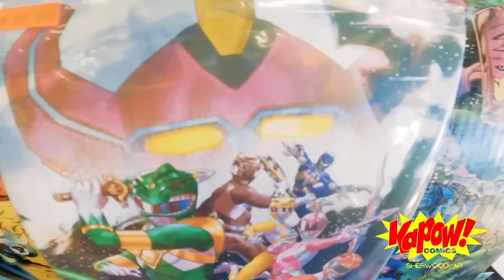Memphis Wrestling #160 SUPERBOUT III 3 of 3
MARCH 16, 2024  |  It's the final week of our blockbuster anniversary spectacular - SUPERBOUT III!  Will The GunShow be able to recapture his Memphis Heritage Championship from the monster Krule?

It's the fastest hour in pro wrestling - We are Memphis Wrestling!

(EXTENDED VERSION AVAILABLE TO MEMBERS ONLY, MEMPHIS WRESTLING PLUS and TRILLER TV by FITE TV)

JOIN US FOR LIVE MEMPHIS WRESTLING:

3.16.24  |  Wrestling Night at FedExForum - FREE matches at 4:30PM

3.24.24  |  Memphis Wrestling Spring Break presented by Hemp+Ville CBD featuring Hammerstone!

4.6 & 4.7  |  Free WrestleMania Watch Party at Dave & Buster's in Memphis

4.20.24  |  Wrestling Night at Arkansas Travelers Baseball - Little Rock, AR

4.21.24  |  Buff Daddy returns to Memphis Wrestling!

OFFICIAL LINE-UP

COBRA CUP FINALS  |  K-TOOMER vs MIKE ANTHONY
We open the show with one of the biggest matches on SUPERBOUT III - the King Cobra Cup is on the line, as 2 of the best in the league collide!

HANDICAP GRUDGE MATCH  |  COLTON & AUSTIN vs BIG SWOLE
Big Swole has a score to settle with Colton Cage and Austin Mulitalo.  And Big Swole thinks the best way to do that is 2 on 1, so there's no outside interference!

WOMEN'S DIVISION GRUDGE MATCH  |  NYXX vs DDT DIANA TAYLOR
DDT has been waiting on this match for a long time now.  After being ridiculed and laughed-at for being injured - DDT looks to get retribution against Nyxx.

MAIN EVENT  |  MEMPHIS HERITAGE CHAMPIONSHIP MATCH
Will The GunShow be healthy enough to battle and reclaim his stolen Memphis Heritage Championship from the monster Krule &  the procurer of chaos Brooklyn?

It's the fastest hour in pro wrestling - it's Memphis Wrestling!

1 hour of Memphis Wrestling not enough?

Be sure to join our Memphis Wrestling MEMBERS ONLY on YouTube to get access to new episodes earlier than any other platform, access backstage to never before seen photos, matches, custom Memphis Wrestling emojis, badges + MORE!